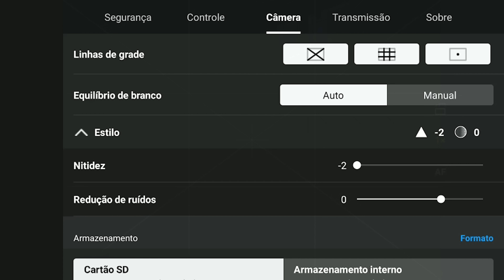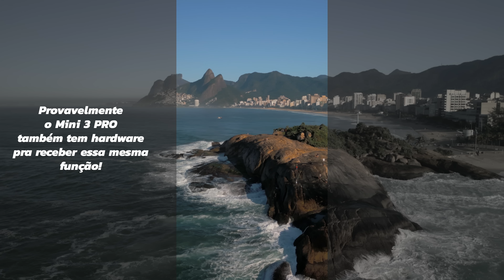DJI AIR 3 ou MINI 3 PRO: QUAL o melhor CUSTO-BENEFÍCIO? DRONE LANÇAMENTO 2023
AMAZON BRASIL

✔️O site onde baixo músicas para o YouTube (teste de 30 dias gratuito!!)

LINKS AMAZON 🇧🇷
Mini 3 PRO
MINI 3 PRO + FLY MORE PLUS
KIT ND/CPL FREEWELL MINI 3
Cartão para Mini 3 PRO
Case cartão SD
GoPro 11
DJI Action 3

🦅 FILTROS DRONE🦅
FILTRO MINI 3 PRO: ND / CPL
Filtros e hélices K&F Concept
FILTROs MINI 3 WIDE e ANAMÓRFICA
FILTRO MINI 3 PRO: ND
FILTRO MINI 3 PRO: UV
FILTROS CREATIVE KIT
FILTROS STREAK MINI 3
FILTROS GND MINI 3
FILTROS VNDXMIST MINI 3
FILTROS AIR 2S (ORIGINAL)
FILTROS AIR 2S (mais barato)
FILTROS MINI 2
FILTRO MINI 2 (melhor construído)

🦅 DRONES 🦅
DJI Mini 3 PRO
DJI Mini 3
DJI Mini 3 (link 2)
DJI Air 2S
DJI Mini 2
Mini 2 SE
Baterias para Mini 3 e Mini 3 PRO
Cartão SD para Mini 3 PRO
Cartão SD para MAVIC 3
Correia e protetor de tela Mini 3 Pro
Carregador para Mini 3
Carregador 67w
Protetor frontal Mini 3 PRO
Protetor de hélices mini 3
Suporte para bike/RC

📷MEU EQUIPAMENTO🎥
MEU DRONE
KIT FLY MORE PLUS
CARTÃO QUE USO NO DRONE
MINHA CÂMERA
MINHA LENTE PREFERIDA
MINHA SEGUNDA CÂMERA
MINHA LENTE LONGA
MICROFONE WIRELESS
FILTROS QUE USO NO DRONE
FILTROS QUE MAIS USO na CÂMERA
MINHA LUZ PRINCIPAL
LEDs PRA EFEITOS
LED PRA VIAGEM
TRIPÉ que uso em VIAGEM

00:00 Abertura
01:10 Importante
01:59 Preço
03:28 Sensor de imagem
06:55 Vídeo
07:45 Peso e portabilidade
10:20 Lentes
11:10 Vento
11:54 Sensores de obstáculos
12:52 Vertical
14:35 Slow motion
15:01 Bateria
16:05 Fotos
16:44 Controles e alcance
17:32 Opinião
18:05 Vou comprar?